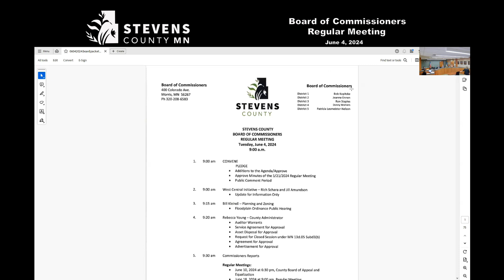Stevens County Board of Commissioners Regular Meeting 06/04/2024